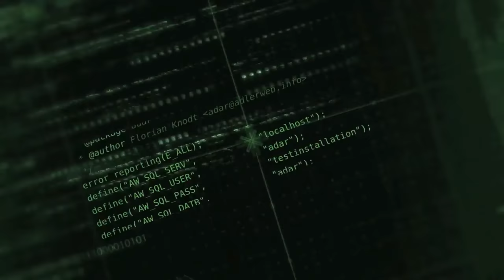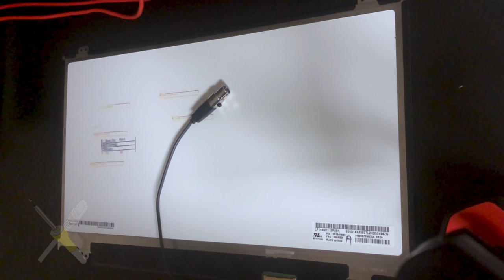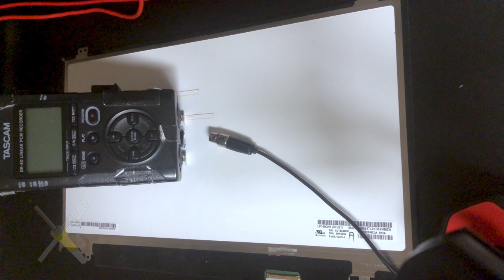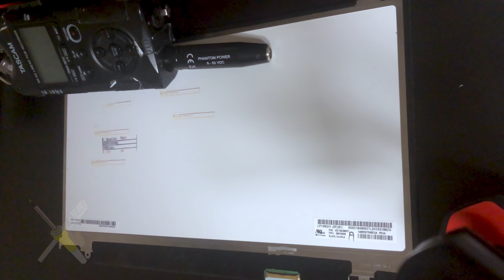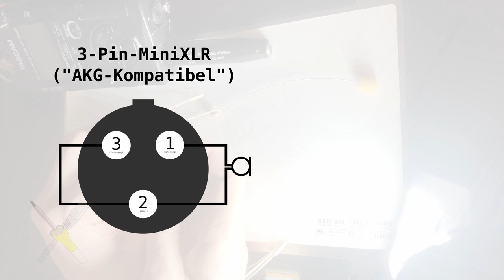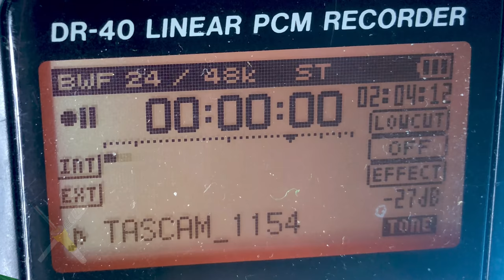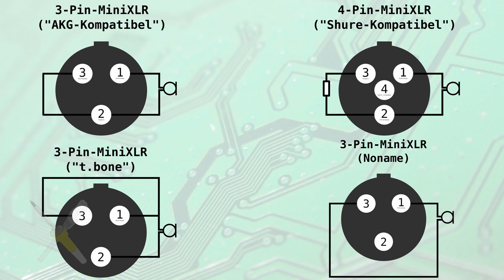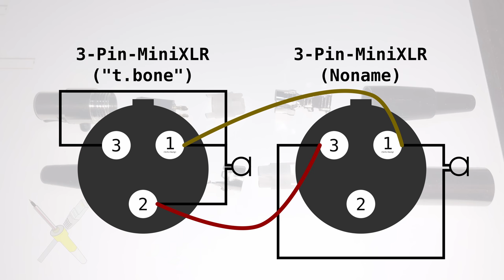BitBastelei #477 - Mini-XLR-Chaos: Jeder nur ein Standard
XLR kommt bei vielen professionellen Mikrofonen zum Einsatz um diese mit Mischpulten oder Aufnahmegeräten zu verbinden. Soll es etwas kleiner sein nutzen viele Hersteller Mini-XLR - oder besser: Ihren eigenen Mini-XLR-Standard. Leider habe ich inzwischen verschiedene Mikrofone und Geräte, welche nicht so recht zueinander passen wollen. Also: Lötzinn raus, Adapterarbeit.

Inhalt:
00:00 Aktueller Aufbau
03:05 Mikrofonplan
04:32 Standardüberschuss
07:43 Messen
09:36 Umbauplan
11:12 Adpterbau
14:17 Adapter sind toll